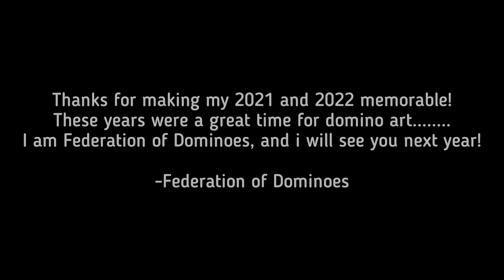Best of Federation of Dominoes! (5)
2021 and 2022 were two great years of domino art, i built a lot of great projects that were greater than 2018 could have ever imagined and achieved a lot during these years like 250, 300 and 400 subscribers. And also reaching 50,000 views! It was all amazing, so i decided to make a year-end compilation of my best setups. Domino Color Projects, Domino Rallies, Characters, and even a tribute to @MrBeast! Which one was your favourite?

Also shoutout to @[DEFUNCT ACC], @StatisticsRepublic, @jennrajenn, @p4reo_, @Statsable, @judesdominoes, @RaduPetrici, @VieleDominoes, @micajodomino, @MexicanDominoPro8, @Unbelievinsane, @limiteddomino, @AWoodenDomino, @bendomino1218, @nanos9, @Domino_Star, @dominoclubvietnam3274, @dominonana, @abrcndomino and @ItsMrMikey for supporting me throughout the year! You are all great friends while i was making my 2022 a great year in domino art!

Thanks for all the support you have given to me throughout these months, and i hope for the best for y'all this 2023! Happy New Year :)

TikTok: Federation of Dominoes (@federation.of.dom)

About me:

Hi, i am Federation of Dominoes! I am a Filipino domino artist who owns around 5,000+ dominoes. I like setting these dominoes up and watching them fall, which is satisfying to watch. I've set up not only colorful projects, but also characters such as Voltes V, Pikachu and Among Us, as well as tributes to celebrities such as MrBeast and BLACKPINK! My goal is to inspire people who have autism to spread creativity, developing patience and using logical thinking, because I myself have autism, making my specialty. This is why i share my domino creations not only for them, but also for you all!

Aside from here, you can also find me in these channels:

MoreFederationofDominoes (for bloopers): ‎‎@federationofdominoesextras
Malayo - Indonesian Mapping (for mapping): ‎‎@malayoindonesianmapping